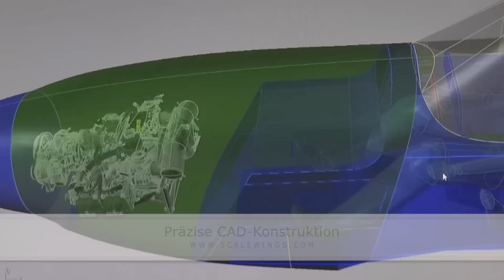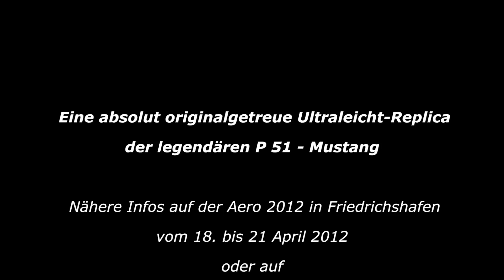ScaleWings Mustang Ultralight FK-51 Video 1 Trailer 2012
Die legendäre P-51 Mustang als originalgetreue Ultraleicht-Replica